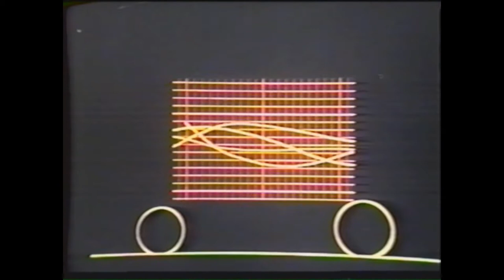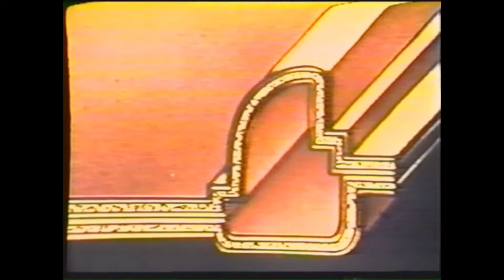Hi-Fi Sound System - Church Of DeLorean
Yet another release from Hi-Fi Sound System. Church Of DeLorean